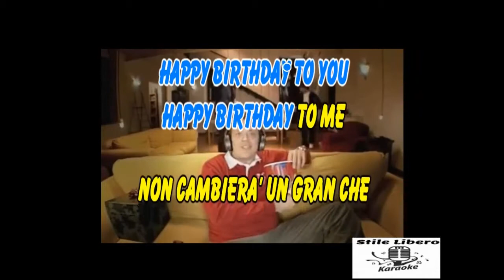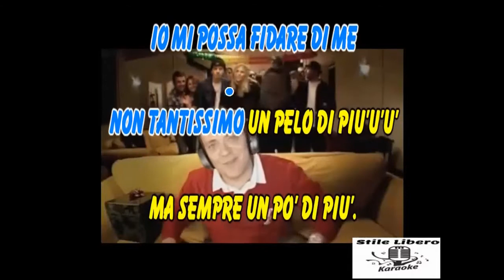KARAOKE UNO IN PIU' CON CORI - (883) (Demo)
KARAOKE UNO IN PIU' CON CORI DEGLI (883) (Demo).
BELLISSIMO QUESTO PEZZO DEGLI 883 DEGLI ANNI 2000.

Nel caso il titolare dei diritti volesse rimuoverlo, vi preghiamo di non fare segnalazioni ma di bloccarlo o lasciare una mail di rimozione a